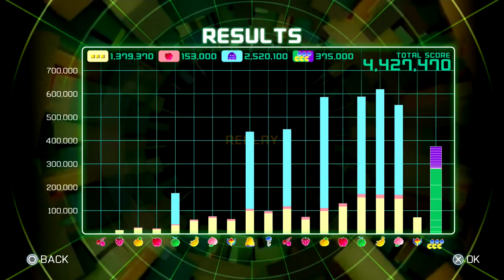Pac-Man Championship Edition 2 (Highway - Regular, 4.42mil)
#4 on PSN. :3

One of my favourite DX stages is in CE2 and is pretty funny to play on. Lots of left-right switching coupled with split tracks for the ghost trains.